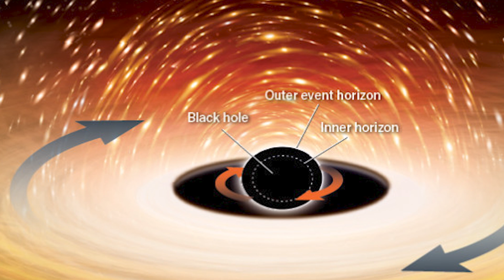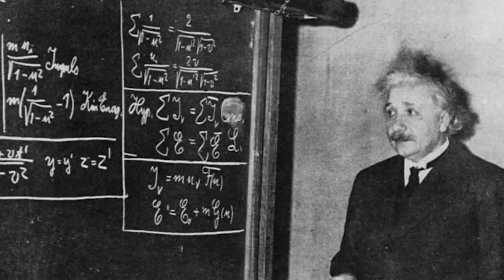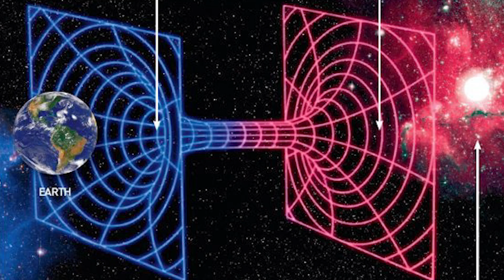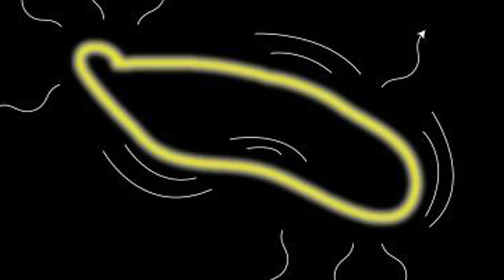Top 5 Unsettling Theories That Prove Time Travel Is Possible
🚀 Dive into the mind-bending world of time travel with our latest video, Top 5 Unsettling Theories That Prove Time Travel Is Possible! 🕰️ Brace yourself for a whirlwind adventure through the most mind-boggling hypotheses that could turn science fiction into reality. From Einstein's groundbreaking theories to cutting-edge quantum mechanics, we unravel the mysteries of temporal manipulation that might just blow your mind! Join us as we explore the paradoxes, wormholes, and mind-bending concepts that challenge our understanding of time itself. Get ready to question everything you thought you knew about the universe and embark on a journey that will leave you questioning the very fabric of reality. Don't miss out on the chance to expand your mind and ponder the infinite possibilities of traversing through time! 🌌✨

Time Codes:
0:00- Intro
0:16- The Black Hole Theory
3:11- The Light Speed Theory
4:08- The Wormhole Theory
5:33- The Cosmic String Theory
7:20- Elementary Particle Ring and Laser Theory